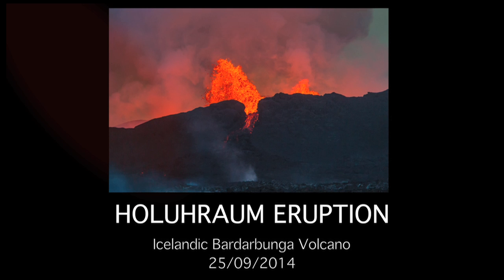Eruption volcan Holuhraun (Bardarbunga) Volcanic eruption in Iceland,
Video -movie Eruption volcano Holuhraun  (Bárðarbunga) in Iceland éruption du volcan Holuhraun Bardarbunga en Islande
Réalisation : Lucie Compagnon - Bruno Compagnon